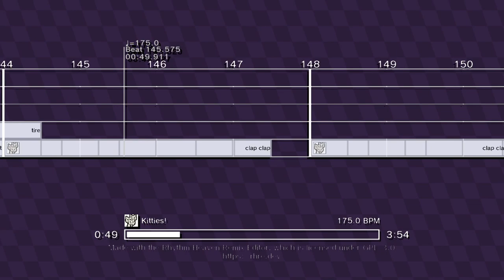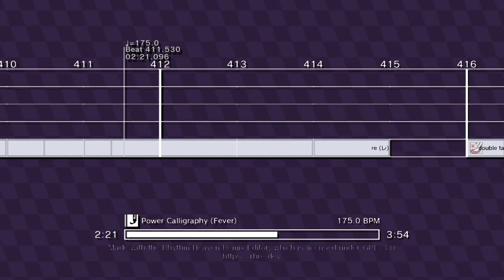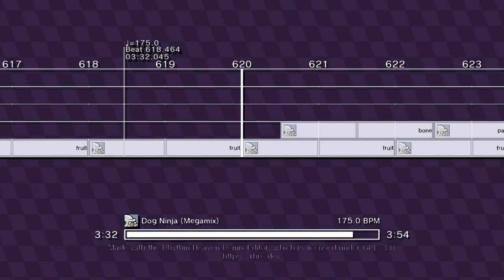Arrow of Time (Cassette Beasts): Rhythm Heaven Custom Remix